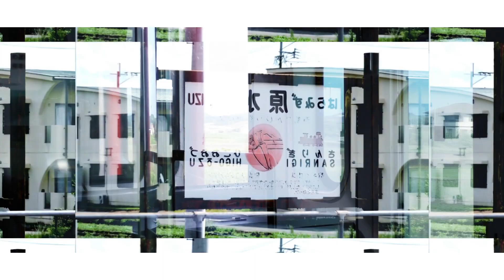YOUKAI HARAMIZU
スマホ撮影70％の素材消化です